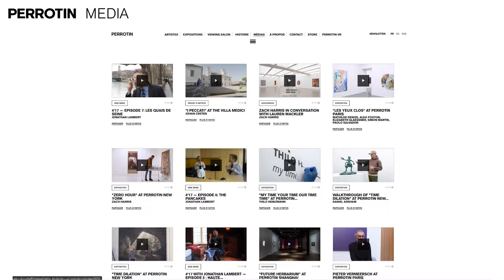WHO WE ARE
Emmanuel Perrotin founded his first gallery in 1990 at the age of twenty-one. Since then, he has worked closely with his roster of artists, some for more than twenty-five years, to realize their ambitious projects. Perrotin has galleries in Paris, Hong Kong, New York, Seoul, Tokyo, Shanghai and Los Angeles, totaling approximately 84,000 square feet (7,800 square meters) across seven cities.

These multiple venues offer great flexibility, enabling Perrotin to continue staging ambitious projects and large-scale exhibitions for the varied group of worldrenowned artists it represents.

Perrotin represents about sixty artists and eight estates, and also collaborates with approximately thirty other contemporary artists. Altogether, the gallery provides exposure to both established and emerging artists of more than twenty-seven nationalities.

Perrotin participates in more than twenty art fairs each year, including Art Basel (Hong Kong, Basel, Paris+, Miami, Frieze (London, New York, Los Angeles, Seoul, KIAF Seoul, Dallas Art Fair, Expo Chicago, Art021 & West Bund (Shanghai), The Armory Show, TEFAF New York, Art Geneva, ARCO Madrid, Abu Dhabi Art or Art Dubai.

The gallery also publishes books, special editions, and artists' objects, available in every Perrotin bookstore as well as in our regular pop-up stores, at the Conran Shop Paris or the Bellagio Las Vegas, for example.